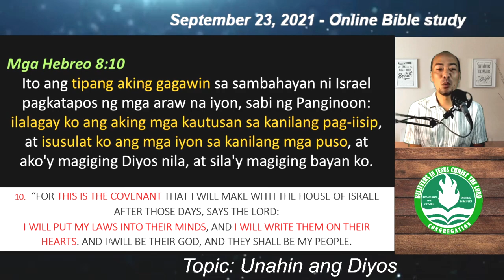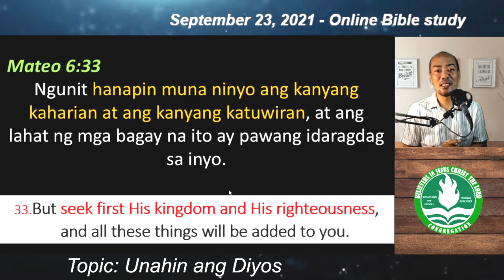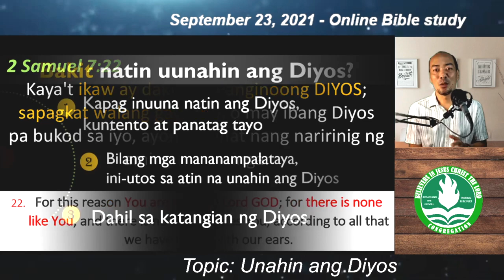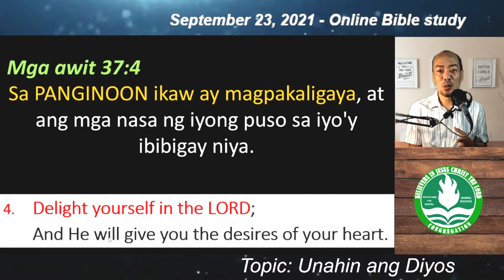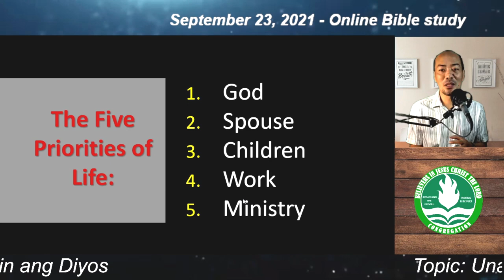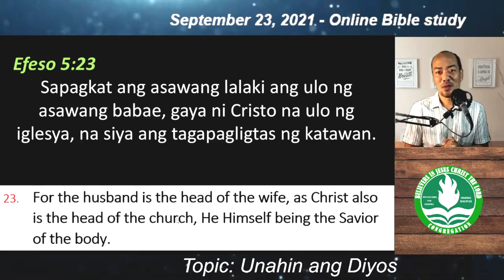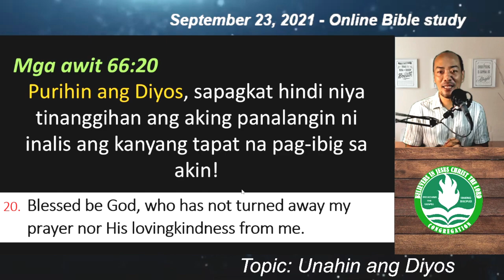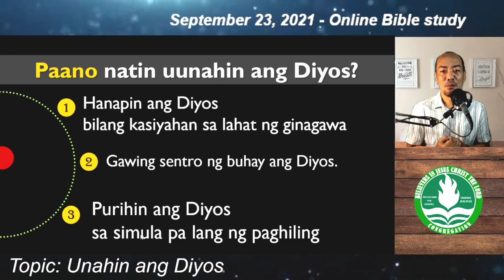Salita ng Diyos | Unahin ang Diyos (Tagalog Bible Lesson)